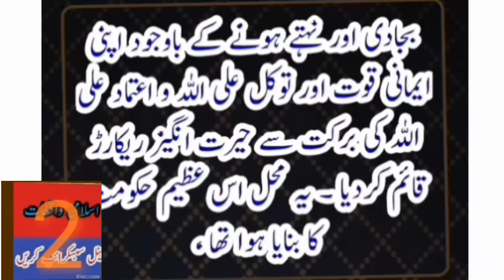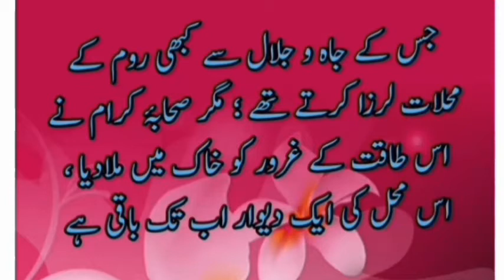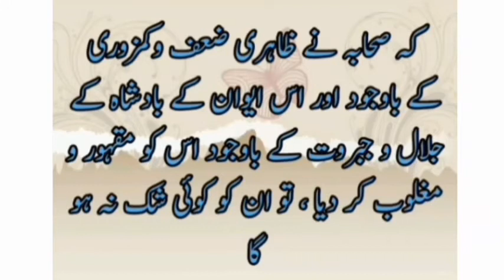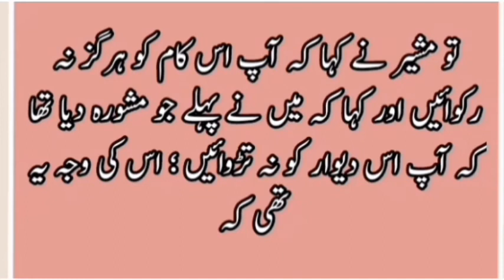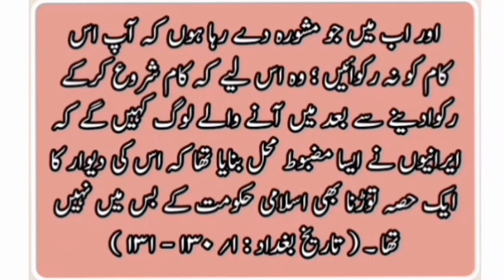صحابہ کرام کا ایسا کارنامہ جو رہتی دنیاں تک یاد رھے.!! Islamic Story!!Islamic stories#story#stories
(حکایات صحابہ)*ایک عجیب تاریخی اور سبق آموز واقعہ*

کسریٰ کا محل اور صحابہ کا محیر العقول کارنامہ!
حضرت عمر رضی اللہ عنہ کے دورِخلافت میں حضراتِ صحابہ نے محمد صلی اللہ علیہ وسلم کی عظیم الشان پیشین گوئی کے مطابق شاہِ ایران کسریٰ کے محل کی اینٹ سے اینٹ بجادی اور نہتے ہونے کے باوجود اپنی ایمانی قوت اور توکل علی اللہ و اعتماد علی اللہ کی برکت سے حیرت انگیز ریکارڑ قائم کردیا ۔ یہ محل اس عظیم حکومت کا بنایا ہوا تھا ، جس کے جاہ و جلال سے کبھی روم کے محلات لرزا کرتے تھے ؛ مگر صحابۂ کرام نے اس طاقت کے غرور کو خاک میں ملادیا ، اس محل کی ایک دیوار اب تک باقی ہے اور بوسیدگی اور فرسودگی کے باوجود شان و شوکت کی ایک تصویر نظر آتی ہے اور اس قدر مضبوط اور مستحکم ہے کہ حضراتِ صحابہ رضی اللہ عنہ کے دور میں جہاں آج کل کی طرح محیر العقول ایجادات موجود نہیں تھیں ، اس محل کا توڑا جانا ناممکن نظر آتاہے ؛ مگر صحا بۂ کرام رضی اللہ عنہ کے جذبۂ ایمانی نے اس پیکرِ سطوت عمارت اور محل کو خاطر میں نہ لایا ۔

خلیفہ منصور نے اپنے دورِ خلافت میں چاہا کہ کسریٰ کے محل کی اس موجودہ دیوار کو توڑکر اس کے ملبے سے حاصل ہونے والی رقم سے انتفاع کیا جائے ، تو اس نے مشورہ کیا اور سبھی مشیروں نے بادشاہ کی حامی بھر لی ؛ مگر ایک ایرانی مشیر نے کہا کہ آپ اس دیوار کو ہرگز نہ تڑوائیں ؛ کیوںکہ بعد کے لوگ جب دیکھیں گے کہ صحابہ نے ظاہری ضعف وکمزوری کے باوجود اور اس ایوان کے بادشاہ کے جلال و جبروت کے باوجود اس کو مقہور و مغلوب کر دیا ، تو ان کو کوئی شک نہ ہو گا کہ یہ سب اللہ کے حکم سے ہوا ہے اور اللہ ہی کی ان کے ساتھ تائید و نصرت رہی ہے ۔ مگر بادشاہ کی سمجھ میں اس کی بات نہیں آئی اور اس نے اس دیوار کو توڑنے پرمزدور لگادئے ؛ مگر چند ہی دنوں میں اندازہ ہوگیا کہ اس دیوار کو تو ڑنے پر جتنا خرچ آئے گا ، اس کا دسواں حصہ بھی اس کے ملبے سے حاصل نہ ہوگا ؛ کیوںکہ وہ انتہائی مضبوط اور مستحکم ہے ؛ اس لیے بادشاہ نے اس کام کو رکوانے کا ارادہ کیا ؛ مگر کام کو رکوانے سے پہلے اس نے اپنے اسی ایرانی مشیر کو پھر بلایا اور صورتِ حال کو رکھ کر مشورہ لیا ، تو مشیر نے کہا کہ آپ اس کام کو ہرگز نہ رکوائیں اور کہا کہ میں نے پہلے جو مشورہ دیا تھا کہ آپ اس دیوار کو نہ تڑوائیں ؛ اس کی وجہ یہ تھی کہ اس دیوار کے باقی رہنے سے صحابۂ کرام کی ایمانی قوت وطاقت کا اندازہ بعد میں آنے والوں کو ہوگا کہ ایسے مضبوط محل کو چند صحابۂ کرام نے کس طرح توڑا ہوگا ؟ اور اب میں جو مشورہ دے رہا ہوں کہ آپ اس کام کو نہ رکوائیں ؛ وہ اس لیے کہ کام شروع کرکے رکوادینے سے بعد میں آنے والے لوگ کہیں گے کہ ایرانیوں نے ایسا مضبوط محل بنایا تھا کہ اس کی دیوار کا ایک حصہ توڑنا بھی اسلامی حکومت کے بس میں نہیں تھا ۔ ( تاریخ بغداد : ۱؍ ۱۳۰ - ۱۳۱ )

علامہ ابن خلدون نے مقدمہ میں لکھا ہے کہ ایک بار ہارون رشید نے اس دیوار کو ڈھانے کا ارداہ کیا تھا اور اس پر مزدور لگادئے اور اس سلسلے میں کام بھی شروع ہوگیا ؛ مگر لگے ہوئے مزدور اس کے ڈھانے سے عاجز آگئے ۔ ابن خلدون فرماتے ہیں کہ غور کیجیے کہ وہ حکومت کس قدر طاقت ور ہوگی ؟ جس نے ایسی عمارت بنوائی جس کے ڈھانے سے دوسری حکومت عاجز آگئی ؛ حال آںکہ بنانا دشوار ہے اور ڈھانا آسان ہے ۔ ( مقدمۃ ابن خلدون : ۱ ؍ ۴۲۹ )
🖋قاری افضال احمد وٹو
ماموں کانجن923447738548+